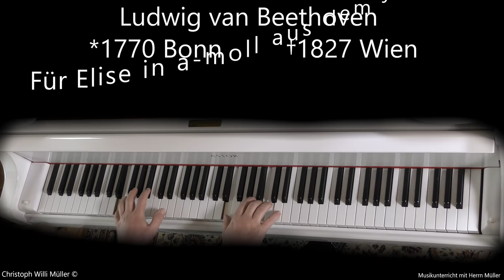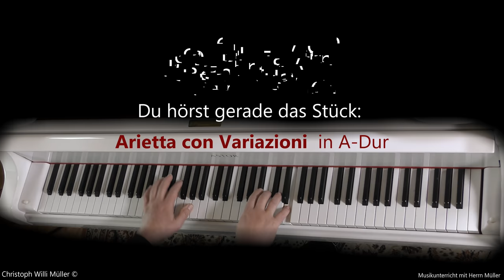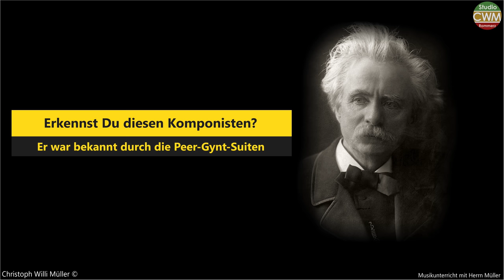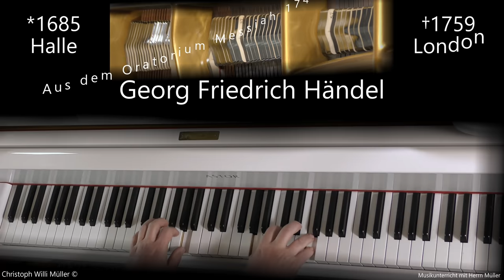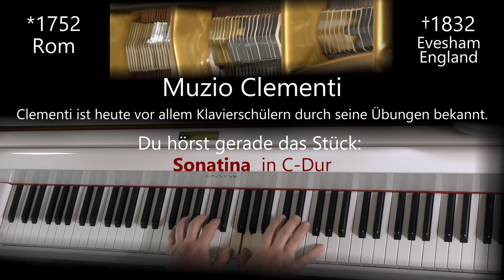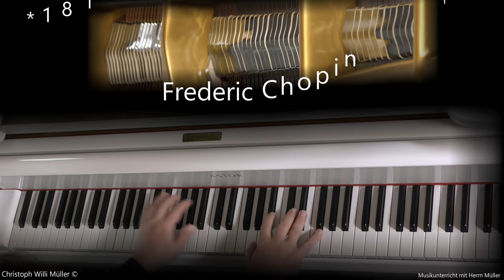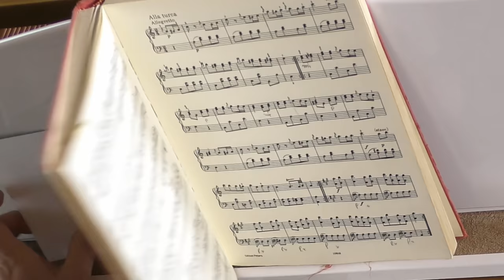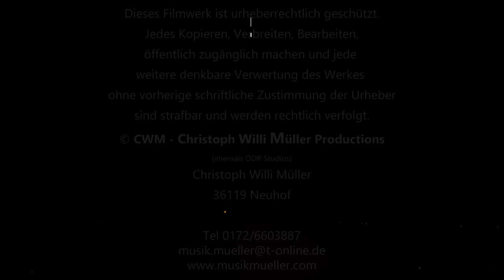Komponisten, Werke und Epochen verstehen und zuordnen - Musikunterricht mit Herrn Müller Lektion 081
Komponisten und ihre Werke.
Lerne in dieser Lektion Komponisten verschiedenen Epochen zuzuordnen.
Höre Musik und ordne sie ein. Schreibe während des Lehrvideos die Info mit.

Es empfiehlt sich, dass Video  nach einigen Tagen ein zweites und drittes Mal anzusehen.

Diese Lektion baut auf die Lektion 080 Musikgeschichte auf.  Schaue Dir zuerst Lektion 080 an und dann gehe weiter zur Lektion 081.

Schreibe Deine Erfahrungen in die Kommentare und ergänze gerne Infos.

CWM - Christoph Willi Müller Productions

Renaissance  Barock  Klassik  Romantik

In einer weiteren Lektion kannst Du das Erlernte festigen und testen. Viele Komponisten warten auf Dich: Mozart, Schubert, Händel, Haydn. etc.